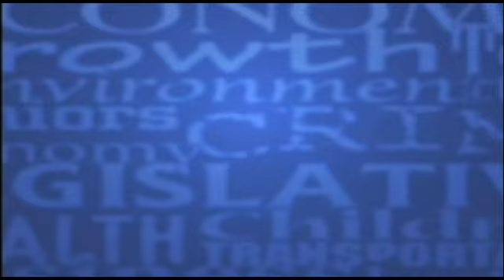After SPIN! Video - 3/9/2018 - "What Didn't You Get To Say?"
After SPIN! Video from the March 9th program:

In this video John Hood discusses what he didn’t get to say on last weeks show.